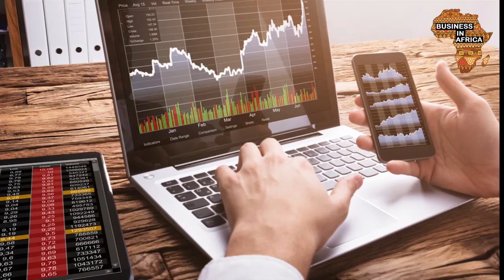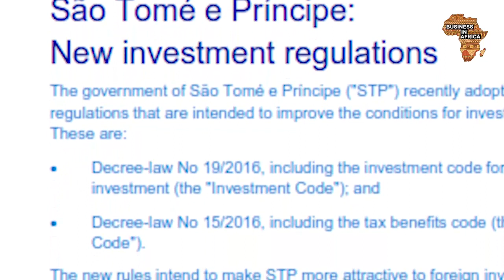Congo Seeks To End Fuel Shortages With New Refinery (2021), BUSINESS NEWS UPDATES IN CONGO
Faced with chronic fuel shortages, the Republic of Congo is seeking to refine more oil at home. President Dennis Sassou Nguesso on sunday launched the construction of a new, bigger refinery near the port city of Pointe-Noire.

BOOK LINKS
1) UNIQUE BUSINESS IDEAS FOR EVERY AFRICAN COUNTRY

2) AFRICAN BUSINESS STARTUP BRAINBOX: STARTING BUSINESS IN AFRICA, PROCEDURES, COST, TIMELINE

The 2.5 million tons per year facilty will cost $600m.

Named Atlantic Petrochemical Refinery, this unit will be built on 240 hectares and must officially offer more than 5,000 direct and indirect jobs.

It aims to diversify and consolidate the industrial fabric of the country which depends essentially on oil, its first source of export.

The project follows an investment agreement concluded in 2020 between the Congolese government and the Beijing fortune Dingheng investment Co Ltd.

The amount of the contract is 600 million dollars, according to a parliamentary source contacted by AFP, but who did not wish to comment on Brazzaville's share of the construction bill.

"The refinery will produce automotive and aviation gasoline, liquefied petroleum gas, diesel, lubricants, bitumen, kerosene and other products (...)," Hydrocarbons Minister Jean-Marc Thystère Tchicaya said during a ceremony presided over by Congolese Head of State Denis Sassou Nguesso.

"The new refinery is therefore an important link in the diversification of the economy in the hydrocarbons sector," he added.

"It is a modular refinery with a nominal processing capacity of 2.5 million tons per year. This capacity could be increased if needed," said Li Yonghong, president of the Chinese company.

Congo's first refinery, the Congolaise de raffinage (Coraf), in operation since 1982, has a capacity of 1 million tons per year, but officially it only processes 600,000 tons annually while the country's needs are estimated at 1.2 million tons.

Congo produces 204,735.33 barrels per day of oil (as of 2016) ranking 37th in the world.